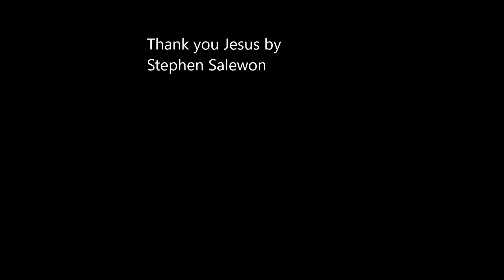Thank You Jesus